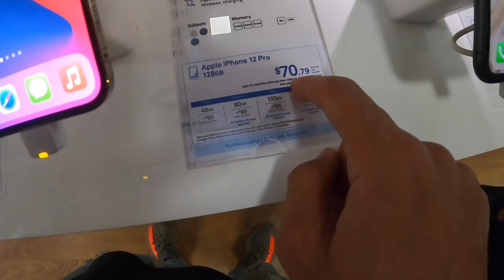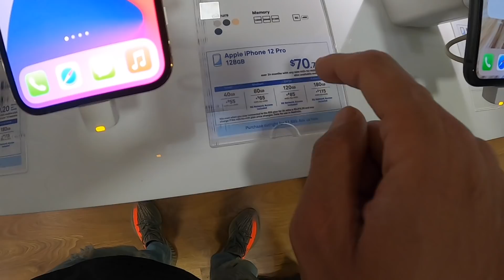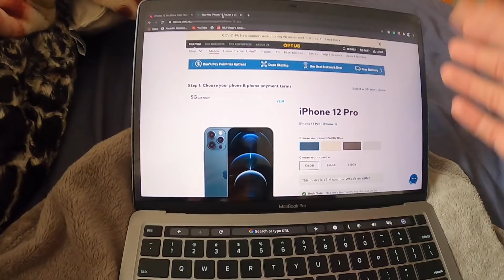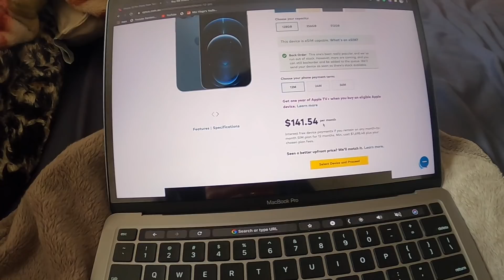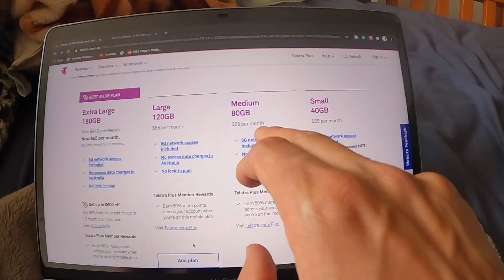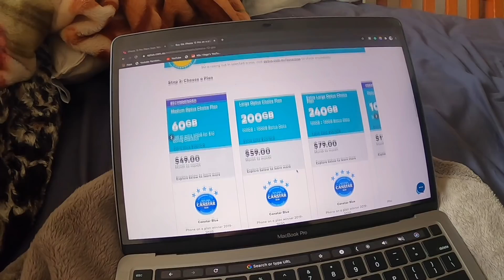iPHONE 12 PRO | PRICE IN AUSTRALIA ?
video about iphone 12 price in australia and iphone on a contract plan .